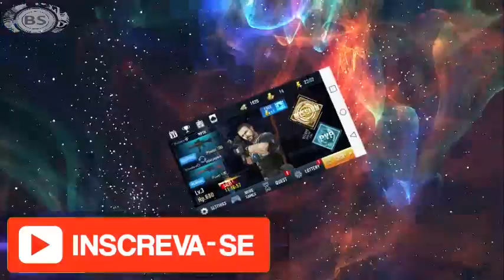NÃO DEIXEI BARATO NÃO. GAMEPLAY ELITE KILLER. BALDE GAMES. FASE 02